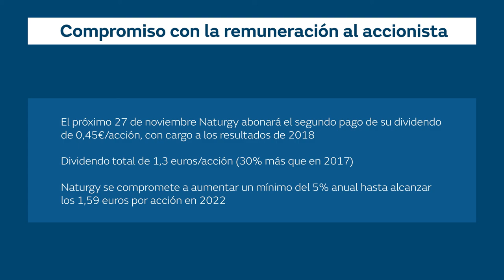Resultados Naturgy 9M 2018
Estas son las principales magnitudes económicas de los resultados que Naturgy ha dado a conocer esta mañana.